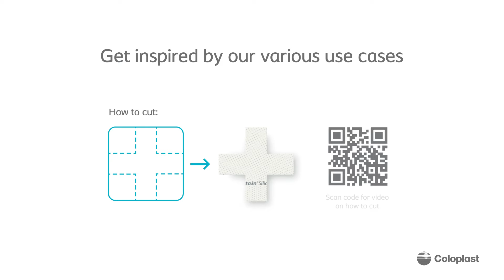Biatain Silicone Non Border Cutting Guide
It can be challenging to find a dressing with the right shape & size for wounds in particular anatomical areas. Discover our cutting guide, developed by nurses for nurses.

Get inspired by our various use cases.  Each case is supported by a video.

Find out more about Biatain Silicone Non-Border on Coloplast Professional and request our cutting guide